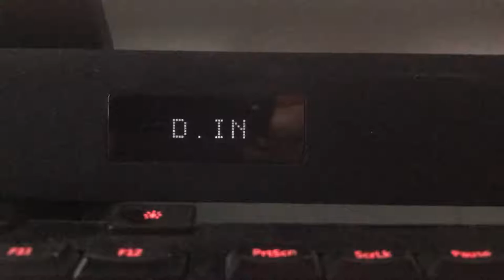Taotronics TT-BA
A neighbors Tautronics Bluetooth transmitter is connecting to my Samsung Soundbar and I'm trying to figure out a way to block it.  It would help if I knew which neighbor it was.